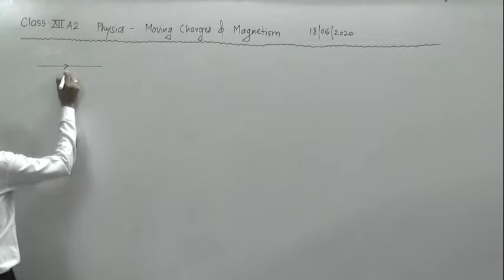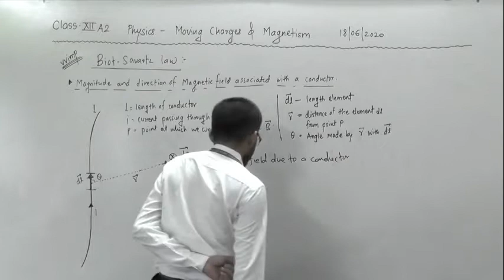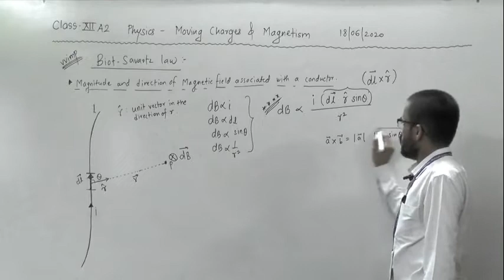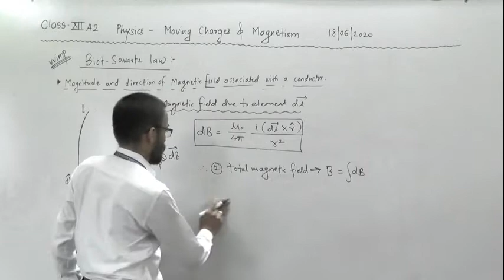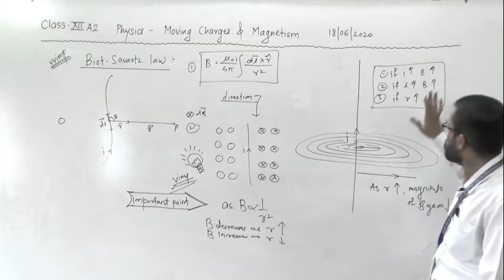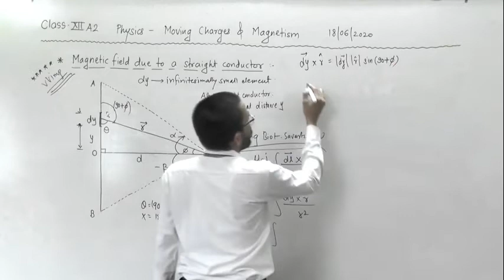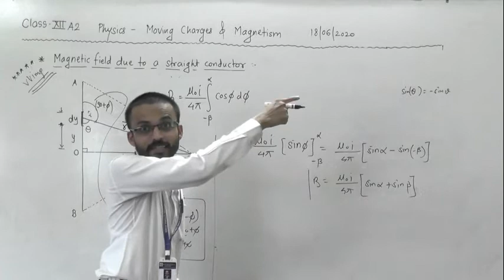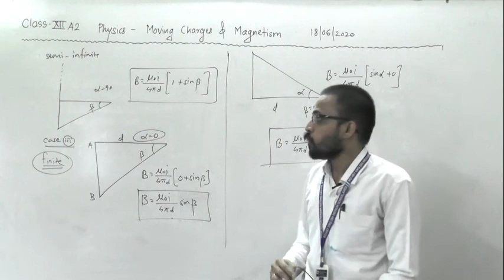XII A2 MOVING CHARGES & MAGNETISM LECT 3